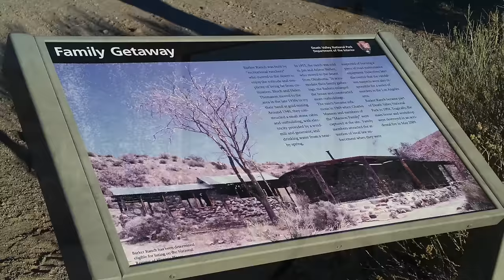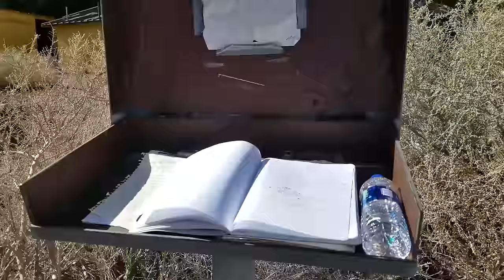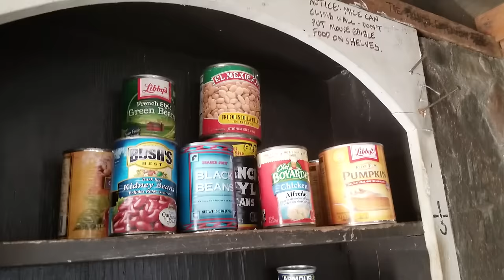Retracing the Final Steps of the Death Valley Germans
Way back in July of 1996, a group of German tourists went missing in Death Valley National Park: a man, a woman and two small boys. Months later, their rented minivan was found stuck in a wash, waaaaaay down a remote side canyon -- but there was no trace of the people themselves. It took 13 years of searching before the mystery was finally solved -- this is an EXTREMELY remote and rugged part of Death Valley, and very difficult to access.
I found their story so haunting that I decided to go out there and see the place for myself. In this video, I retrace the final movements of the doomed tourists, from their campsite the night before they disappeared...all the way out to where their van was abandoned -- and beyond. You can see for yourself the kind of roads and terrain they were up against -- it's no joke.
This terrible, sad story is a chilling reminder of how dangerous backcountry travel can be...especially in Death Valley in the summertime. BE PREPARED!

Most of the information in this video came from this fascinating and thorough blog

China Lake jet: U.S. Navy photo by Cmdr. Ian C. Anderson [Public domain]

wonderhussy, wonder hussy, death valley, weird desert, weird mojave, death valley germans, cornelia meyer, nevada weird, strange nevada, egbert rimkus, national park disappearance, vanished national park, german tourists death valley, butte valley, anvil canyon